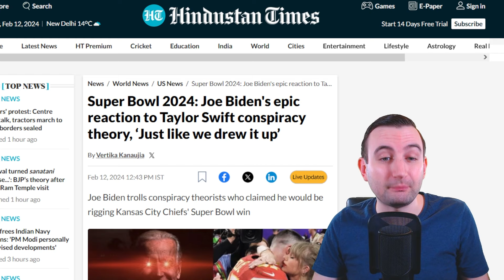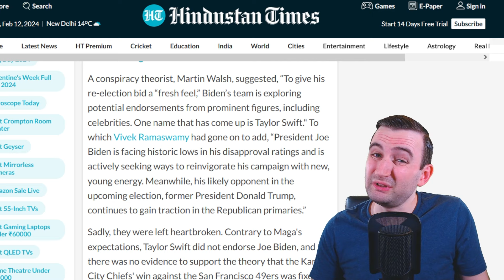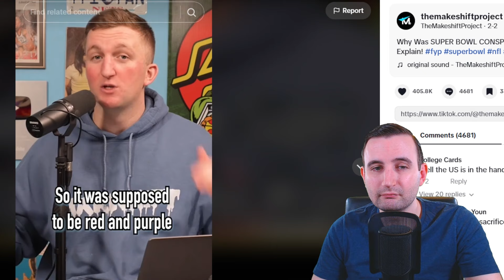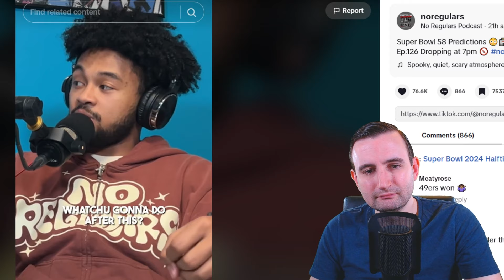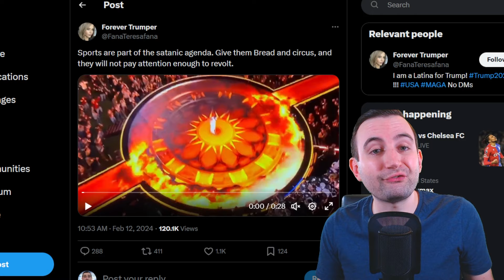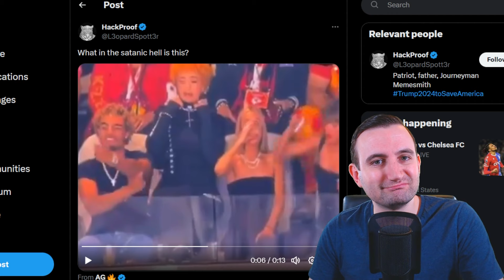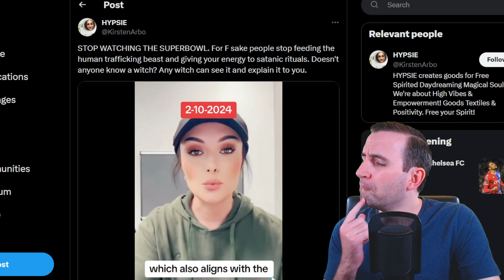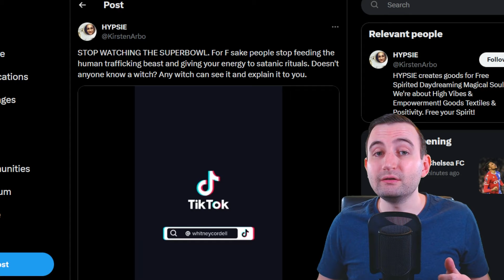Was The Super Bowl RIGGED or SATANIC?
Joe Biden really wants you to know that he was pulling the strings at Super Bowl LVIII. He absolutely did not help Taylor Swift and Travis Kelce pull off the fairy tale ending we all saw coming.